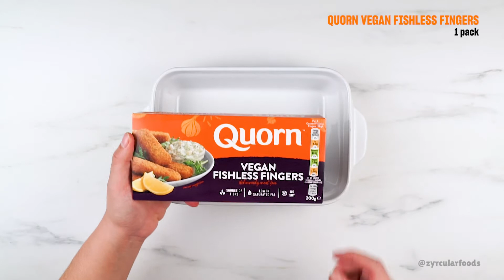Receta 41: Quorn vegan fishless en rollito de lechuga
Si te apetece innovar en tus platos sin carne prueba estos rollitos de lechuga con salsa de yogur y los Quorn vegan fishless fingers. Su fantástica presentación va acorde con el delicioso sabor del plato.

Por si no lo sabías, los Quorn vegan fishless fingers están elaborados a base de hongos. La micoproteína de Quorn es un alimento integral que ayuda a la digestión, es nutritivo y sostenible.